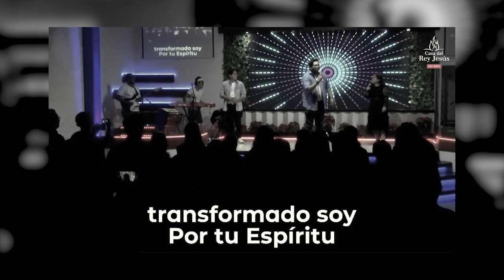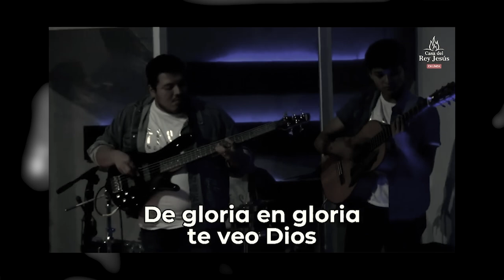De Gloria en Gloria - Grupo HESED - Presentación en vivo